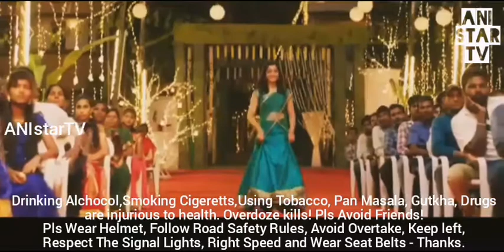VIJAY DEVARAKONDA TAMIL SONGS REMIX♡ANIstarTV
100 % Entertainment Channel for Arts & Traditionals 4 Public.
Disclaims Status for Our
In this Video Contains it's Contents & all Copyright issues are 100% Only Entertainment  Purpose fully and Surely Not in any Commercial and Earning purpose or any Income Money Motives accoring to the Utube Guidelines, Copyright Rules & Regulations. If anything will happen by mistakes without knowlege...We extremely very sorry for that and also You can claim and we helps to remove this Video from Our Utube Channel with the permission of Utube Admins. Tnx a lot 4 all! - ANIstarTV